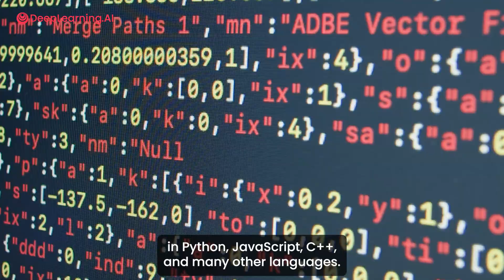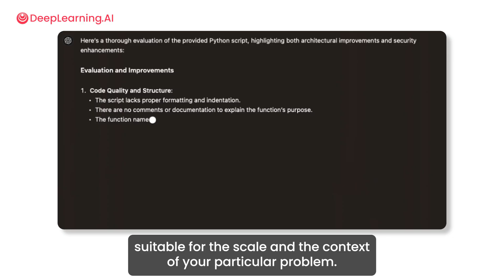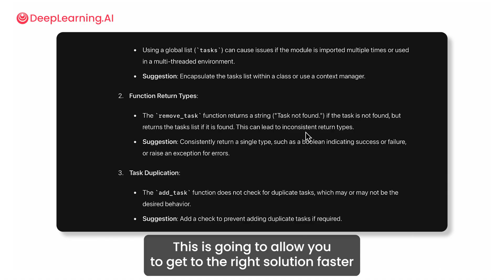Generative AI for Software Development is open for enrollment!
Generative AI is not just a tool for creating content faster. It's a paradigm shift in how you can approach problems and solutions in software development. It offers a way to automate and enhance creativity, reducing the time from concept to product. Whether you're building enterprise applications or indie games, understanding generative AI will give you a significant edge.” – Laurence Moroney, AI luminary and instructor for Generative AI for Software Development

This skill certificate equips you with practical AI tools and techniques to add to your software development skillset. Through three comprehensive courses, you'll learn to leverage the potential of generative AI across the entire development lifecycle.

- Use LLMs for code analysis, dramatically reducing critical bugs
- Optimize algorithms with AI, turning O(n^2) solutions into O(n log n) efficiency
- Generate AI-powered test suites that uncover elusive edge cases
- Create exhaustive test suites for complex scenarios, including concurrency and security issues
- Develop self-updating documentation systems that evolve with your code
- Implement AI-assisted performance profiling to supercharge your applications
- Explore Configuration-Driven Development for adaptive application creation
- Optimize complex database queries and system architectures
- Refactor monolithic applications into microservices with AI guidance

Throughout the program, you'll work on real-world projects, applying AI to solve practical software development challenges. You'll learn to use AI not just as a coding assistant, but as a collaborative partner in the entire development process - from initial design to testing and optimization.

This course is designed for developers at all levels, from students building their foundation to experienced professionals looking to stay at the cutting edge of development practices.